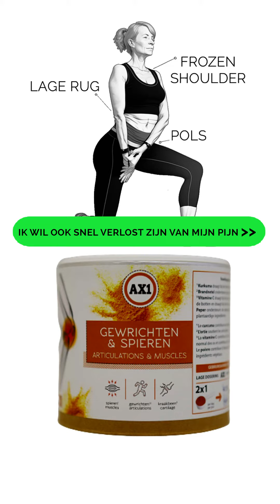Oh my god|Verlost van pijn aan de pols in slechts 3 dagen (na meer dan 6 maanden last). |Testimonial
Fantastisch! Want rondlopen met pijn aan je pols, een frozen shoulder, lage rug pijn of gewoon spierpijn in het algemeen is echt, maar dan ook echt niet te doen.

Anna stuurde ons, puur uit enthousiasme, dit filmpje met haar ervaring toe.

Verlost van pijn aan haar pols die al heel lang aansleepte. Ze stond zelfs op het punt om een operatie te laten uitvoeren. nu voelt ze zich opperbest.
En daar is ze natuurlijk heel blij om. Kijk maar zelf.